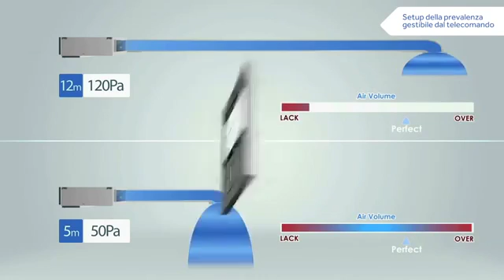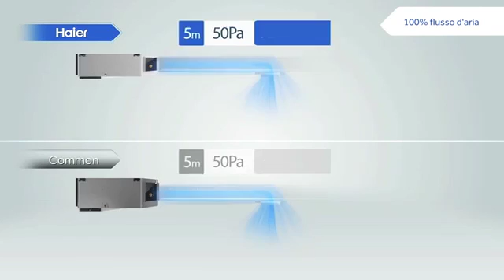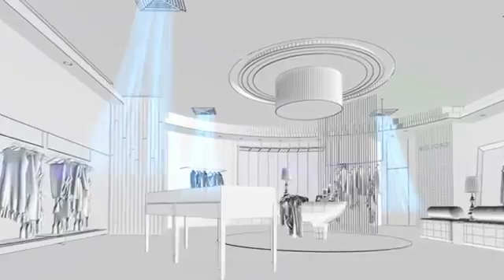Canalizzato a media pressione da 250 mm